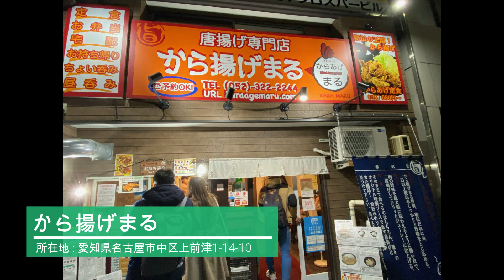【から揚げ まる】からまる定食 | ソースの種類が多すぎてテンションが上がった件。〈愛知グルメ〉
◆店名
から揚げ まる
◆所在地
愛知県名古屋市中区上前津1-14-10
◆注文したメニュー
からまる定食600g
◆定休日
不定休

Song : ichi -市- by SHW